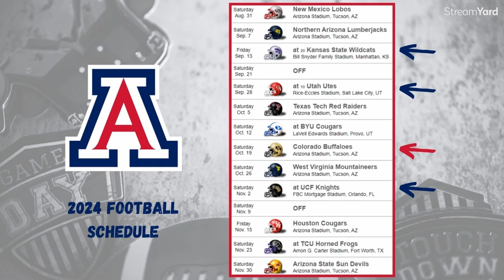Arizona Wildcats Football 2024: Can Noah Fifita Lead the Cats to the Big 12 Title? | The Fan Attic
Arizona Wildcats Football 2024: Can Noah Fifita Lead the Cats to the Big 12 Title?

00:00 - Intro
03:07 - Arizona Wildcats Football 2023 Season Recap
05:02 - Arizona Wildcats Football 2024 Schedule
07:24 - Arizona Wildcats Football Key Players for 2024
10:01 - Arizona Wildcats Football 2024 Football Win Totals

If you would like to be on the show or be a supporter in
or through email.

$20 off 1st Purchase